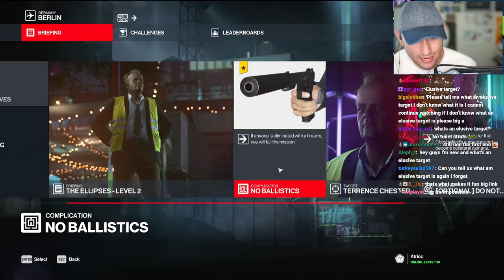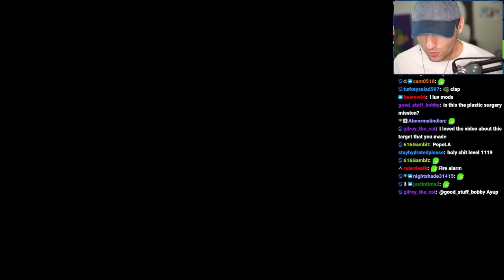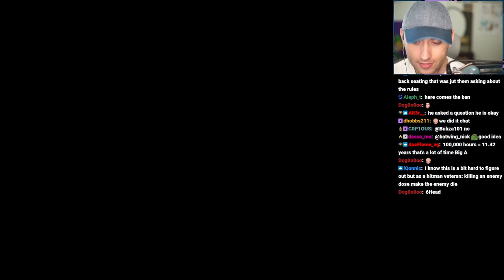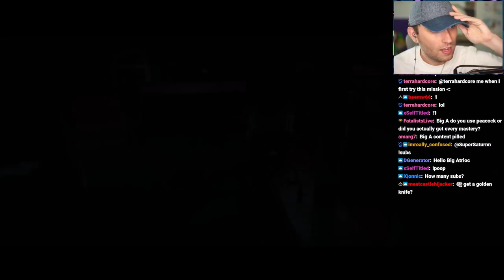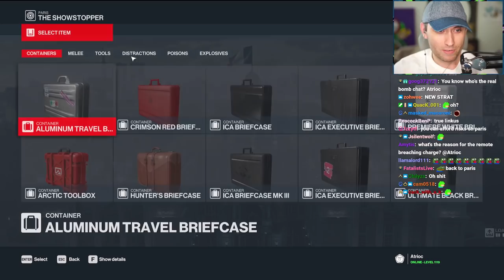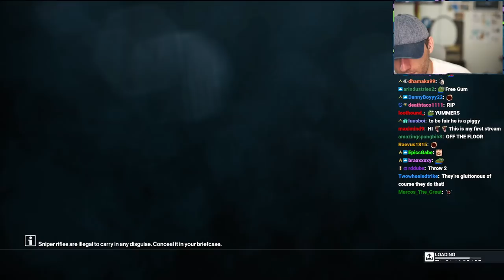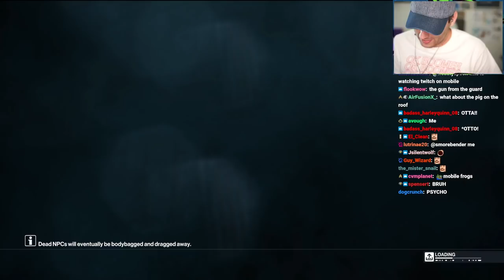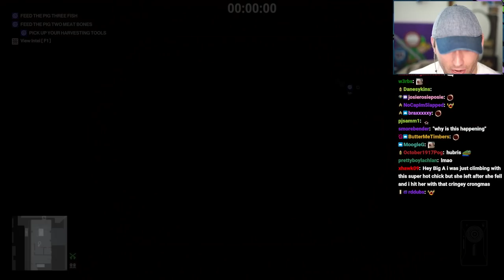These Hitman Missions Are TOO Hard [2022-02-05]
In this VOD, Atrioc played Hitman.

0:00 Talking with chat
6:48 Hitman